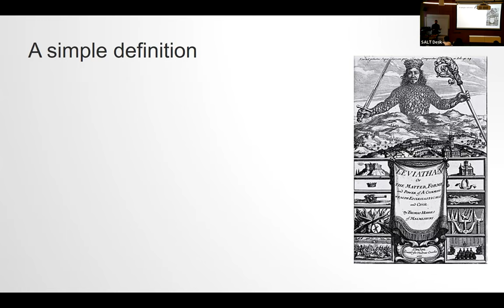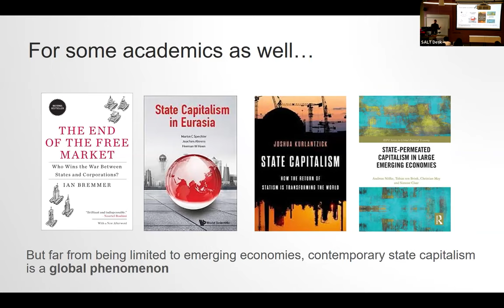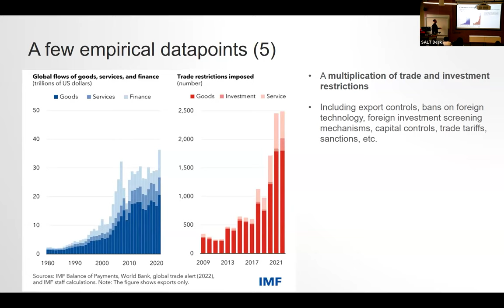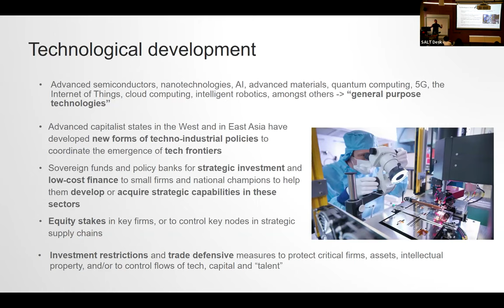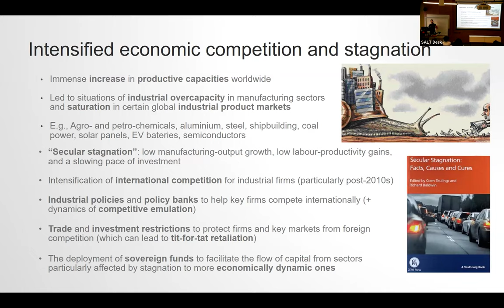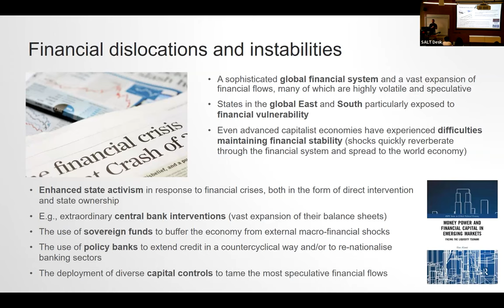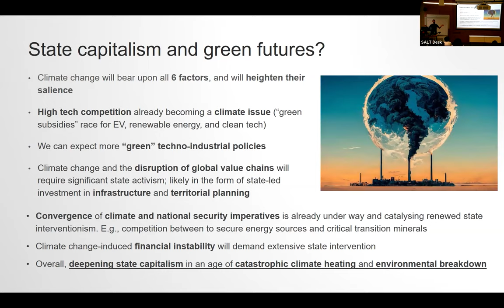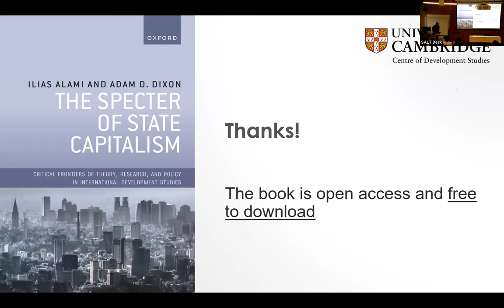SOAS Global Development Seminar Series: The Spectre of State Capitalism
The state is back, and it means business. Since the turn of the 21st century, state-owned enterprises, sovereign funds, and policy banks have vastly expanded their control over assets and markets.

Concurrently, governments have experimented with increasingly assertive modalities of statism, from techno-industrial policies and spatial development strategies to economic nationalism and trade and investment restrictions.

The Spectre of State Capitalism argues that we are currently witnessing a historic arc in the trajectories of state intervention, characterized by a drastic reconfiguration of the state's role as promoter, supervisor, shareholder-investor, and direct owner of capital across the world economy. It offers a comprehensive analysis of this “new state capitalism”, as commentators increasingly refer to it, and maps out its key empirical manifestations across a range of geographies, cases, and issue areas.

Alami and Dixon show that the new state capitalism is rooted in deep geopolitical economic and financial processes pertaining to the secular development of global capitalism, as much as it is the product of the geoeconomic agency of states and the global corporate strategies of leading firms. The book demonstrates that the proliferation of muscular modalities of statist interventionism and the increasing concentration of capital in the hands of states indicate foundational shifts in global capitalism.

This includes a growing fusion of private and state capital, and the development of flexible and liquid forms of property that collapse the distinction between state and private ownership, control, and management. This has fundamental implications for the nature and operations of global capitalism and world politics.

Dr Ilias Alami is an Assistant Professor in the Political Economy of Development in the Centre of Development Studies and the Department of Politics and International Studies at the University of Cambridge. Prior to joining Cambridge, he held research and teaching positions at Uppsala University, Maastricht University, and Manchester University.

He also held visiting positions at the Getulio Vargas Foundation in Sao Paulo, the University of Johannesburg, and Sciences Po Paris. He holds a PhD in Politics from the University of Manchester. He is the author of Money Power and Financial Capital in Emerging Markets: Facing the Liquidity Tsunami (Routledge, 2019) and (with Adam Dixon) The Spectre of State Capitalism (Oxford University Press, 2024).